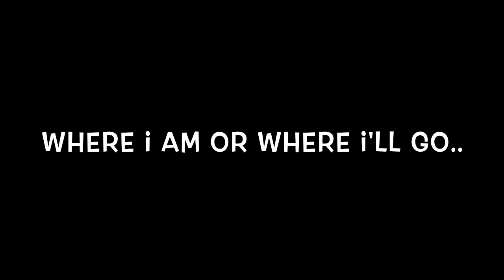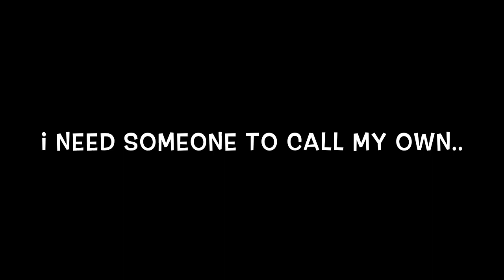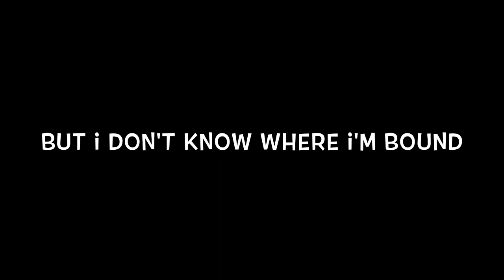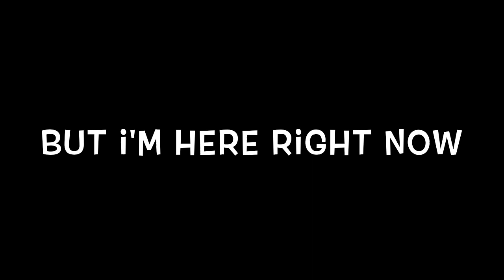"Here Right Now" Lyric Video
HERE RIGHT NOW                        David Brownstein, Logan Heftel, and Shannon Hurley

All my life I have felt behind
Just once I want to feel like I arrived
On time
Lately I don't know
Where I am or where I'll go

Thought I would be there by now
But I guess I'm here right now
Wanted to be there by now
But I don't know where I'm bound
Perfect sky in front of me
Wonder where I'm meant to be but I'm here right now
Guess I'm really here right now

So close, yet so far away
Wish I could hold you
Hope it's not too late
I lost you and
I need someone to call my own

This great big world in front of me
You're where I really want to be but I'm here right now

They say the world is small
Why can't I see it all

Don't know where I'm gonna be in a year from now
Starting to see clearly now
Darling can you hear me now